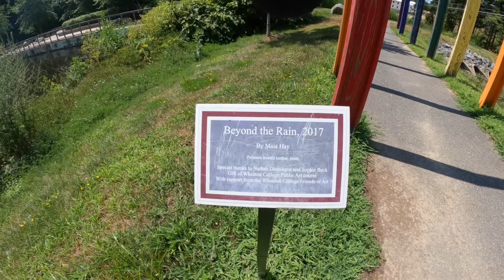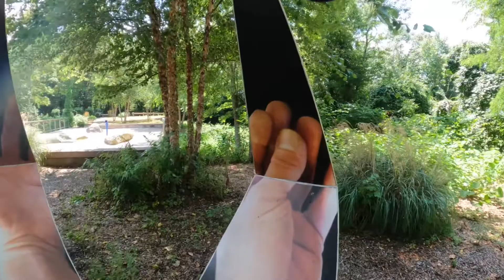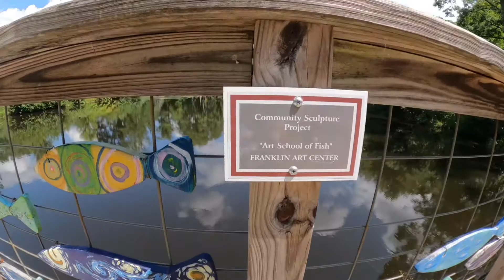SCULPTURE PARK IN FRANKLIN MASS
franlklin mass